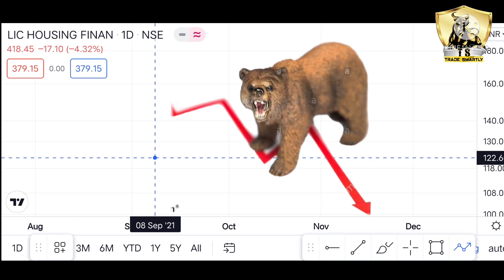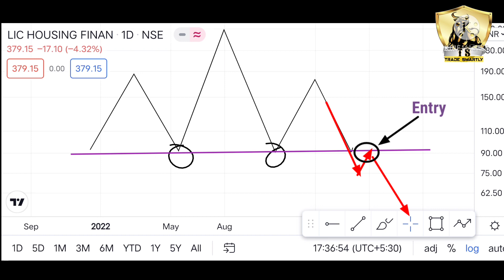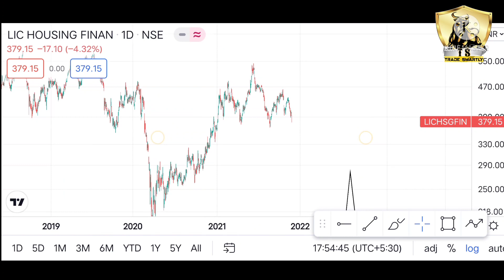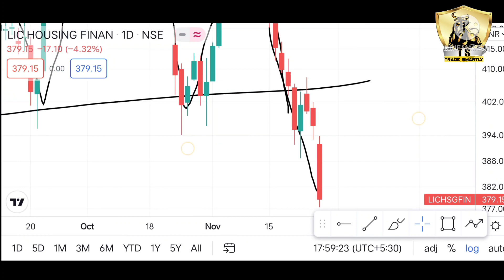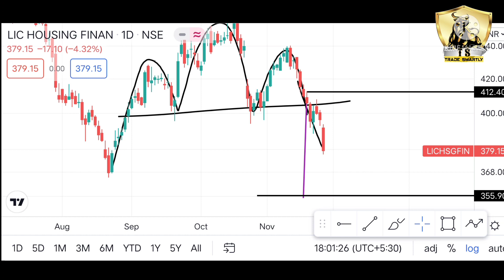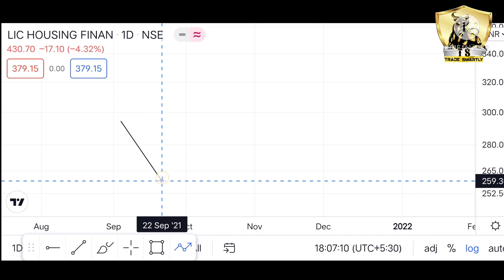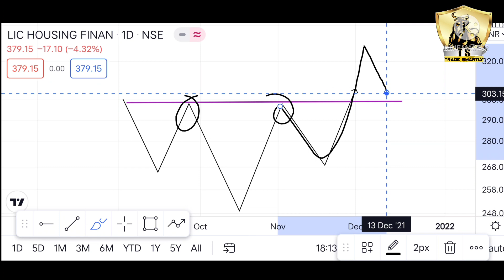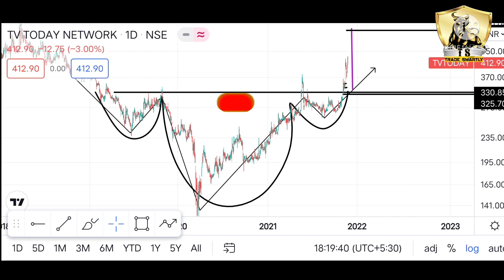Head and Shoulder and Inverted Head and Shoulder Chart pattern analysis || Basics of Stock Market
About this video :
About this video:
In this video I have told in Detailed way to how to trade with Head and Shoulder And Inverted Head and Shoulder Chart pattern as it is very important to know about all the chart patterns
This chart patterns will help you to find best stocks having great potential and also you can earn good returns 👍
Trading Strategy with this pattern is also mentioned in the video

Stock selection playlist to make you master in stock selection

💥 Best Books that can change your life in Stock market 💥

⚡Best Products for Trading ⚡

🔥 Best Trading setups 🔥

@Trade SMARTLY